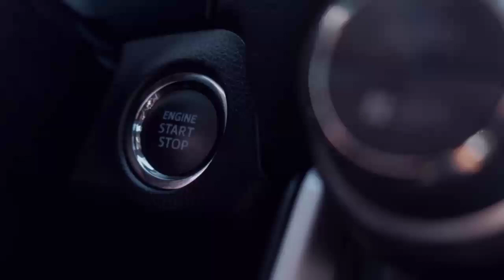Kia Forte GT-Line IVT 2022 price in pakistan | Kia Forte GT-Line IVT full review, interior, exterior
Kia Forte GT-Line IVT 2022 model price in Pakistan
2022 Kia Forte GT-Line IVT pakistan
Kia Forte GT-Line IVT 2022 full review
Kia Forte GT-Line IVT 2022 exterior
Kia Forte GT-Line IVT 2022 interior

5-seater Sedan in Pakistan.
Engine Type 2.0L Inline-4 Gas
Transmission Type Continuously Variable Automatic (CVT)
Drive Type Front-Wheel Drive
fuel tank capacity. 14 gallons.

KIA Forte GT Line 2022 Price in Pakistan is PKR 3,747,040 (US$21,290)